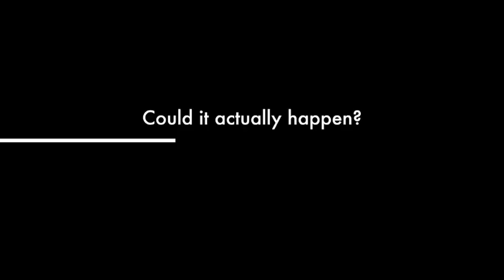The Singularity - Trailer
A trailer for the movie The Singularity, which I haven't made yet.
Stock footage provided by Hugo_will, from Pond5